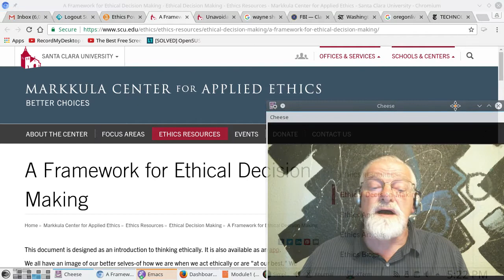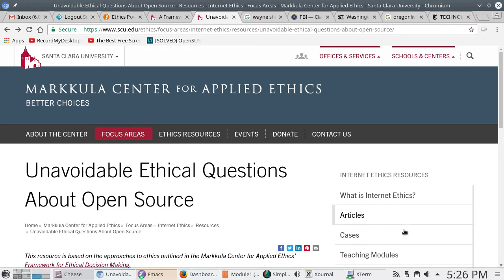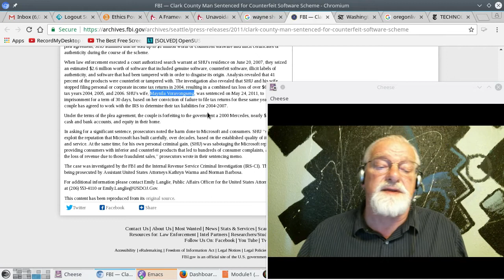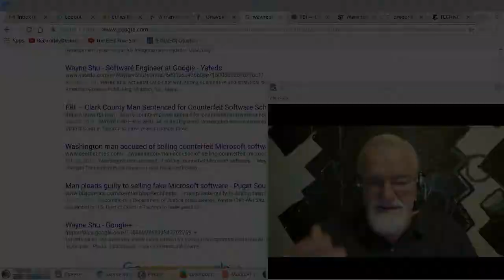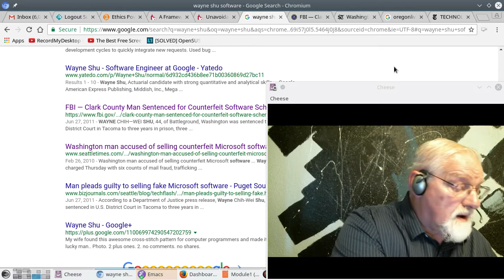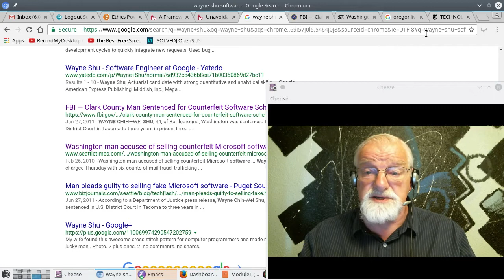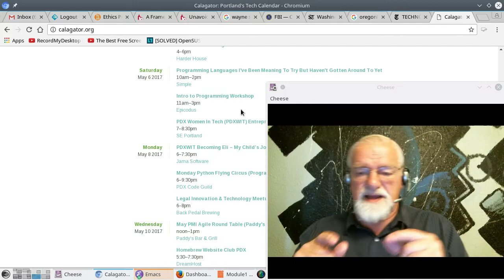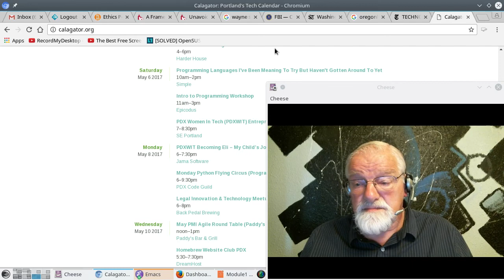Spring 2017: Notes on Computer Ethics for CIS 121 at Portland Community College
A few notes on Computer Ethics for David Mandel's CIS 121 class and at Portland Community College.
Topics Covered:
- Importance of Ethics in CIS
- Basis for Ethical Standards
- Professionalism in IT
- Software Piracy, the BSA, and Wayne and Koki Shu
- The Foreign Corrupt Practices Act,